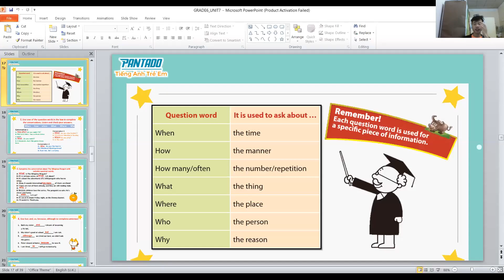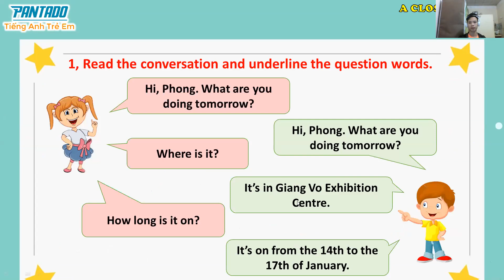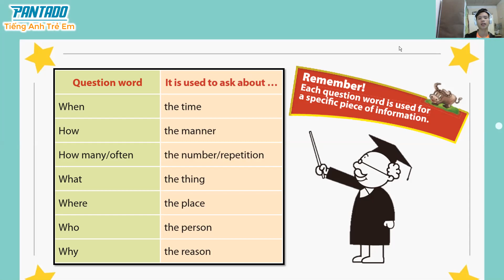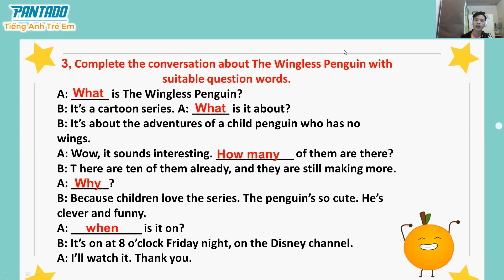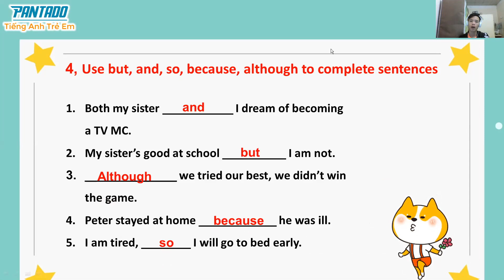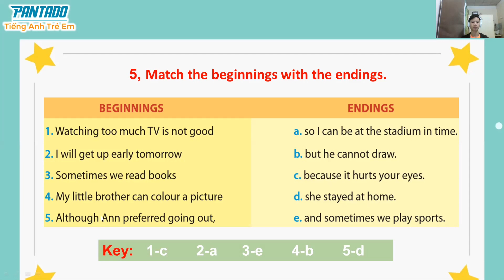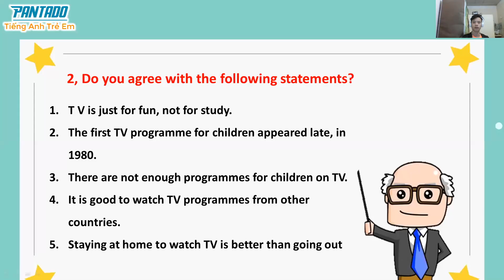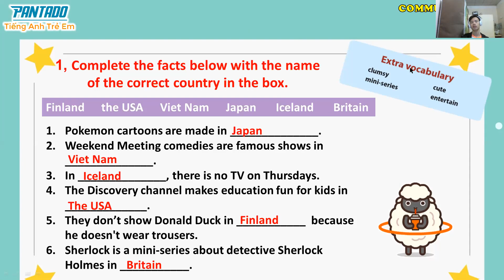09/01 day 7 Minh Hằng